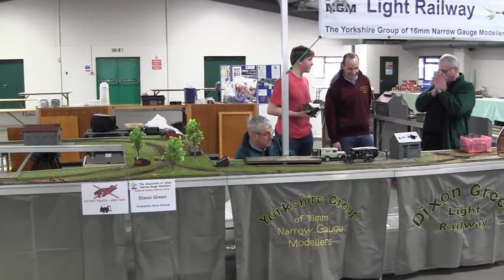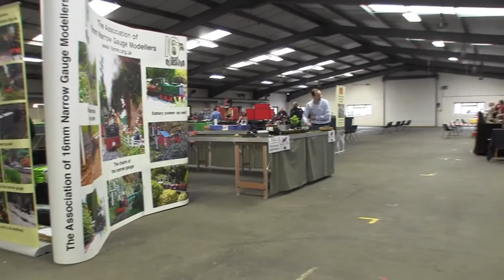The G Scale show 2012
A view of the G Scale Society model railway show at Stafford in April 2012.
The Association of 16mm Narrow gauge Modellers took Dixon green along to support the event which also featured
The Timpdon lake Railway in 16mm live steam and a host of G scale layouts, plus trade support